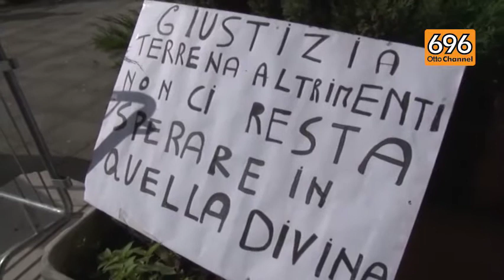Processo Isochimica, ammesse 250 parti civili